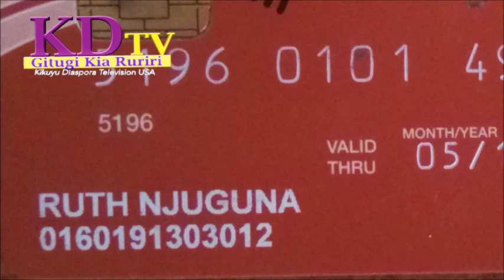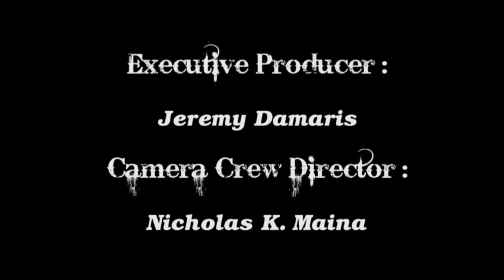RUTH WANJIRU CRY FOR HELP